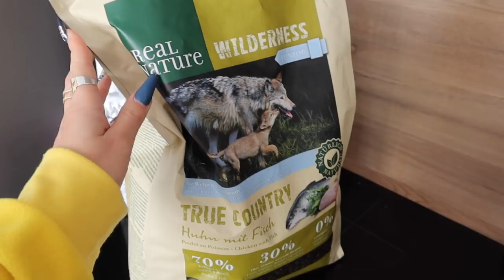JE VOUS PRÉSENTE MON CHIEN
Yo les p'tits loups !

Voici une p'tite vidéo où je vous présente Ryuk mon p'tit Sam de 2 mois et quelques, il a déjà bien grandit depuis... ❤️

Je filme avec le Canon PowerShot G7 X.

Pleins de zoubi ❤️
À TÔT-BIEN !